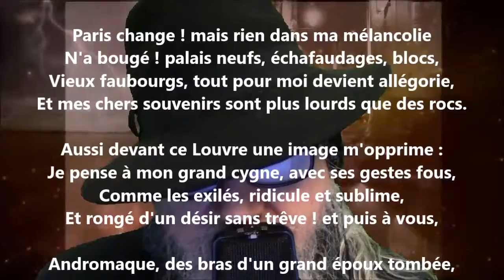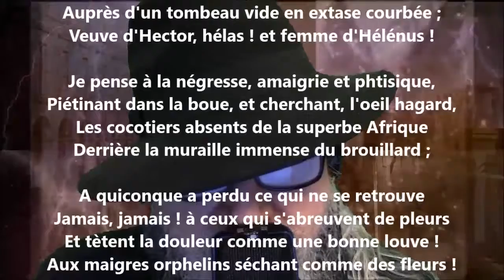Le cygne II - Charles Baudelaire lu par Yvon Jean